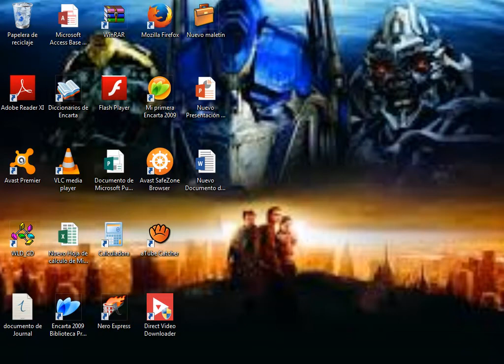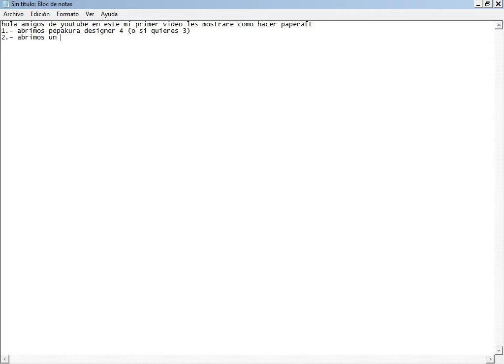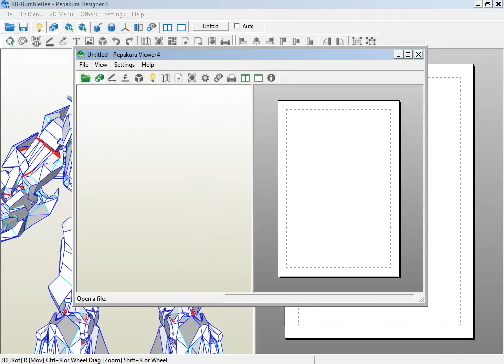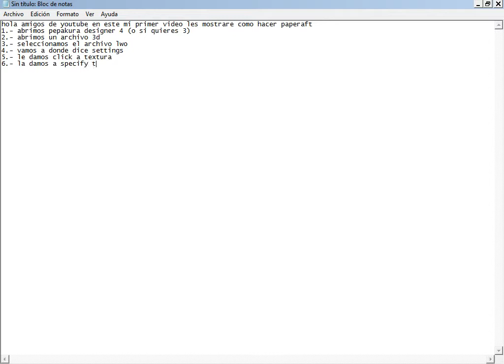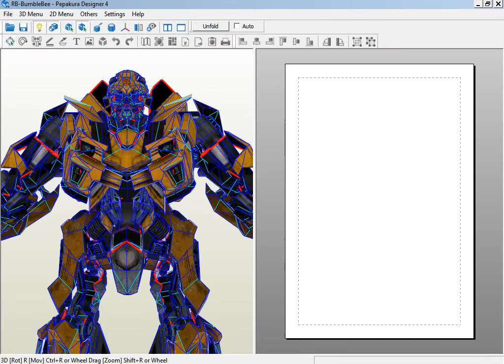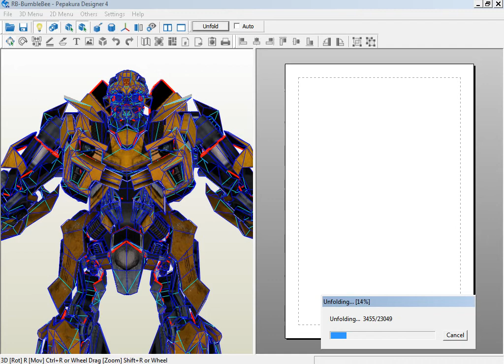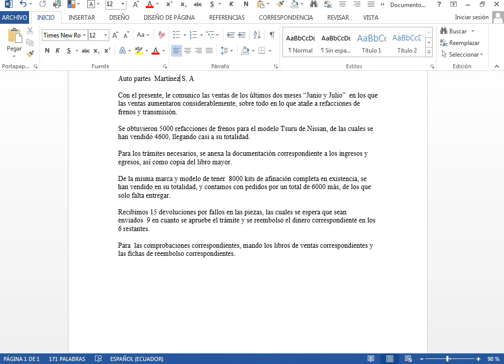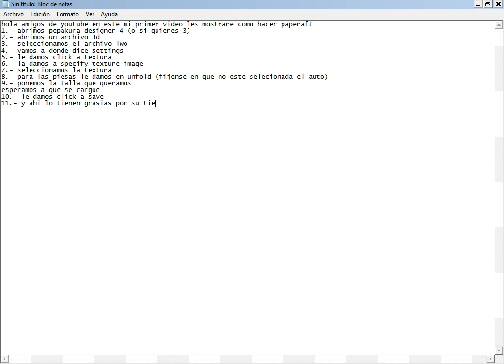como hacer papercraft bumblebee